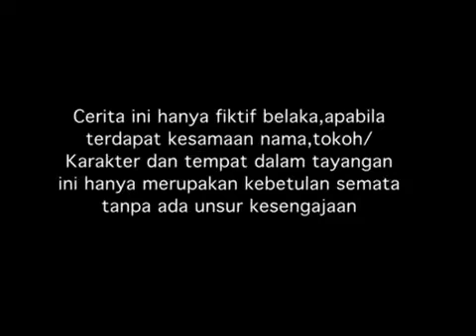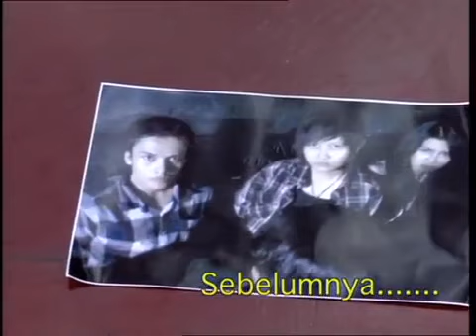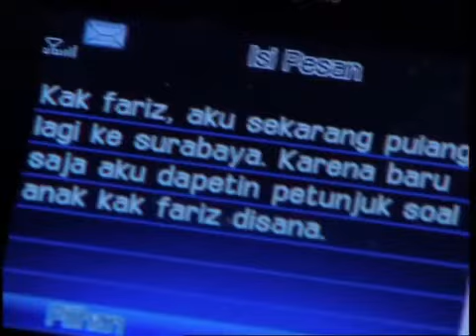Spesial Mikha Tambayong - Nada Cinta - Episode 67